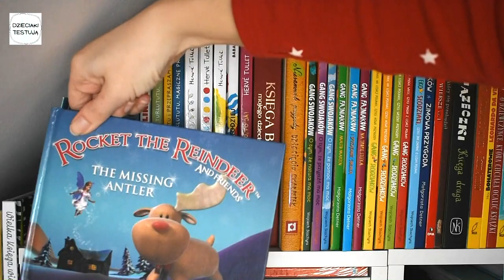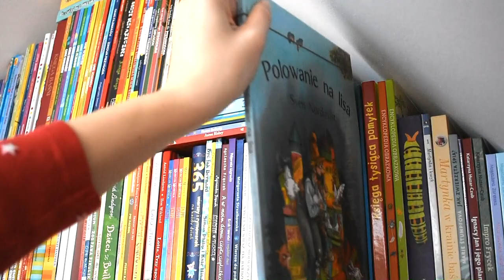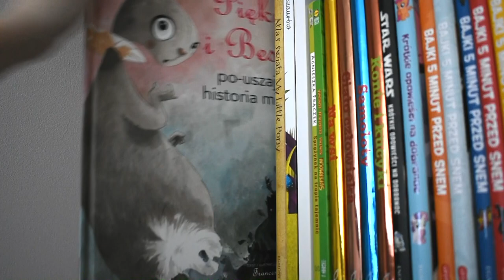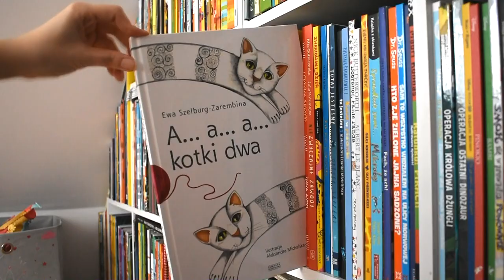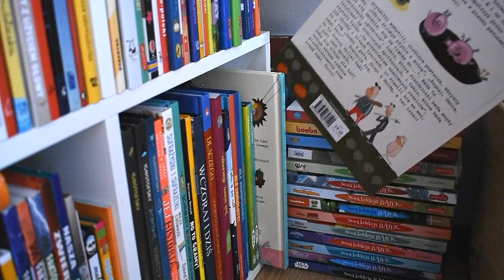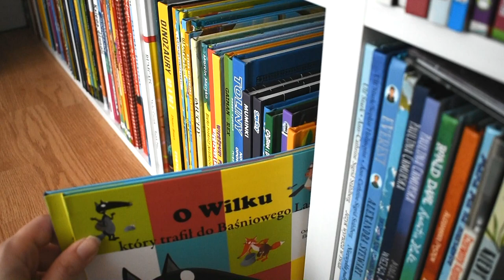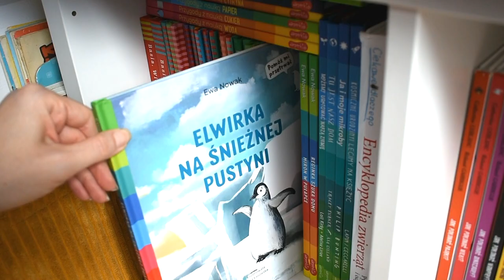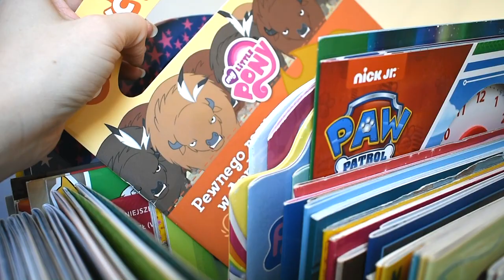BOOKSHELF TOUR cz.1 - Nasze książki dla dzieci